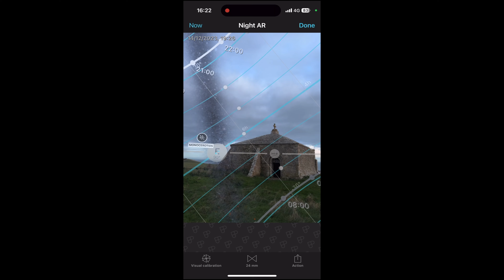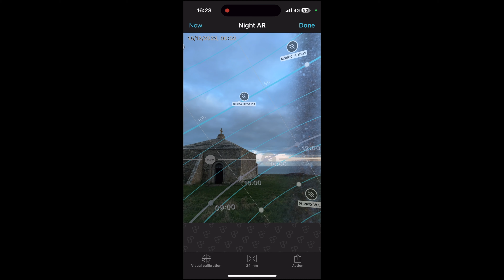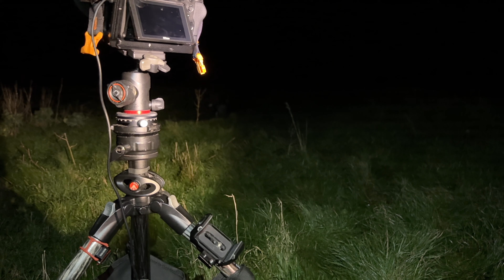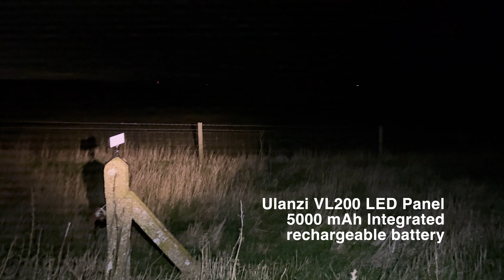Tutorial - How to make Night Photography work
In December I went meteor hunting during the Geminid Meteor Shower. In this video I explain how I setup my Nikon cameras and lighting.

 / nigelbaileyphotography
X: @NigelBaileyPhot

IT/Photo Equipment:
Nikon Z 6ii (x2) camera bodies
Nikkor Z 24-200mm f/4.0-6.3
Nikkor Z 24-70 f/4.0
Nikkor AFS-VR 70-200mm 1:2.8G ED
Nikon FTZ mount adapter
Nikon 2xTeleconverter
Laowa 15mm f/2.0 manual prime
Apple iPhone 11 Max Plus
Phone battery 22,400 mAh
Phone charger cable
iPhone App - View Ranger
iPhone App - PhotoPills
iPhone App - Polar Scope Align Pro (Complete Kit)
Rode Wireless VideoMic Go
Move Shoot Move (MSM) Star Tracker
MSM azimuth tracker wedge
MSM laser for polar alignment
MSM polarscope
Neewer LB-60 levelling base
BlackRapid camera strap
Think Tank Camera Utility Belt and pouches
Manfrotto 190CXPRO4 carbon fibre Tripod
Manfrotto MH054M0-Q2 Tripod Ball-Head
Manfrotto 492 ballhead x 2
3 Legged Thing "Albert" Tripod and ball-head
3 Legged Thing levelling base
Ulanzi ST-27 iPhone bracket/mount
Zhiyun Q2 Smooth phone gimbal
Black Diamond Revolt 350 Headlamp
Ulanzi VL200 LED panel lamp (x2)
Ledlenser P7 torch with home-made orange filter
Lee Filters filter system
Lee Filters Circular Polariser
Nisi filter system
Remote shutter release (x2)

AAA Batteries - spares x 6
Spare batteries for all cameras
Lens wipes and brush
Spare SD cards